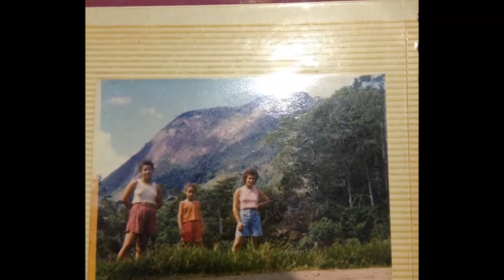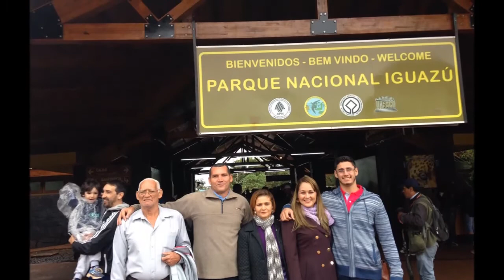BODAS AMETISTA DE ALDEMÁRIO E NEIDE MARINHO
O objetivo deste canal é para comunicar, informar e noticiar os atos e fatos que for de interesse do nosso público telespectador!

Um abraço,

Célio Marinho